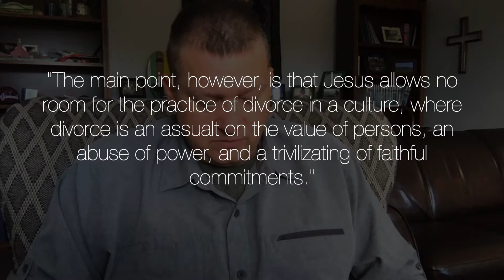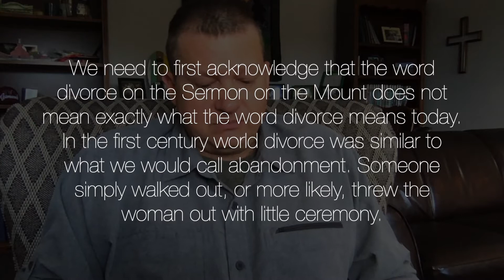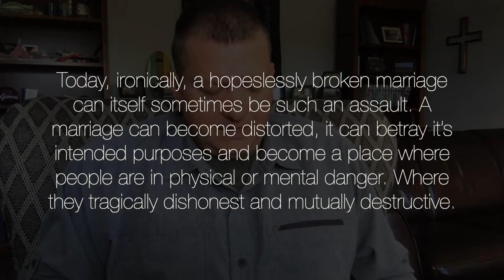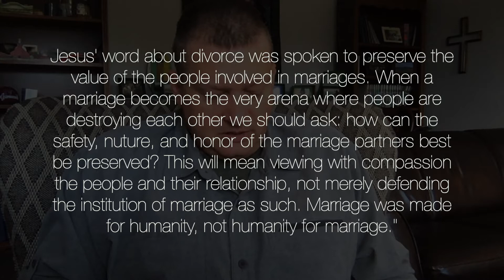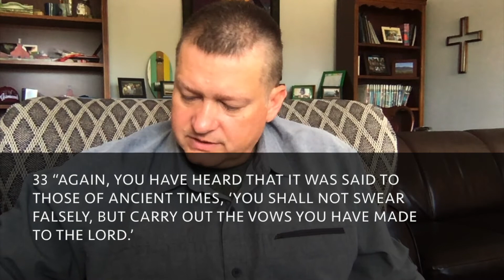Concerning Divorce... Matthew 5:31 {Study with Steve} April 24, 2020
Stop in for a 15 minute devotional with Steve. Dive deeper into the history of the Bible. Spend time with your family in discussion. Comment on the videos with any questions you have, or other topics you'd like to dive into!